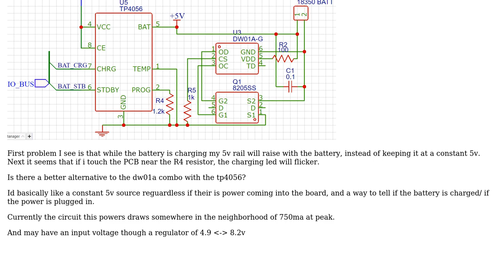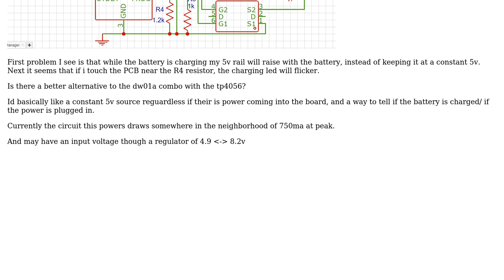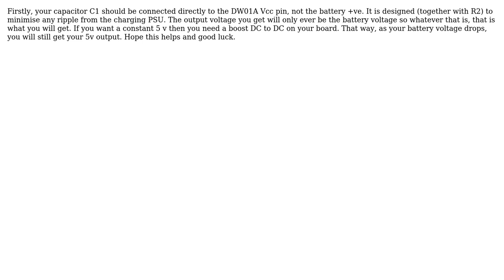Electronics: What are good alternatives to the dw01a used with TP4056? (2 Solutions!!)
Electronics: What are good alternatives to the dw01a used with TP4056?

With thanks & praise to God, and with thanks to the many people who have made this project possible! | Content (except music & images) licensed under CC BY-SA | Music | Images & others | With thanks to user Steven Venham user Chupacabras user Brian Edmundson and the Stack Exchange Network Trademarks are property of their respective owners. You are responsible for your own actions.